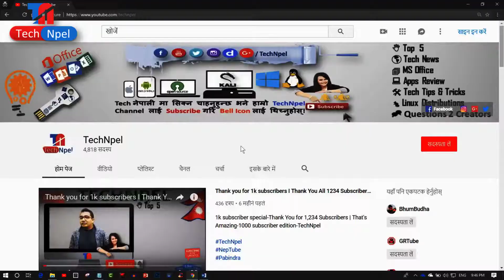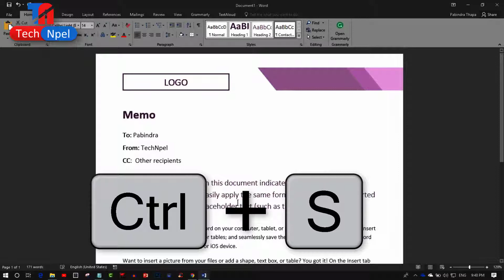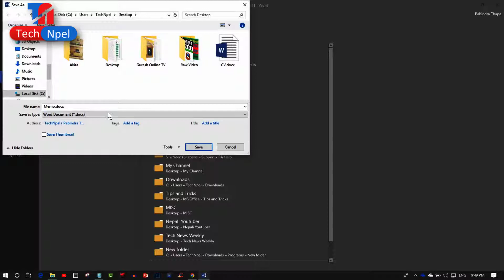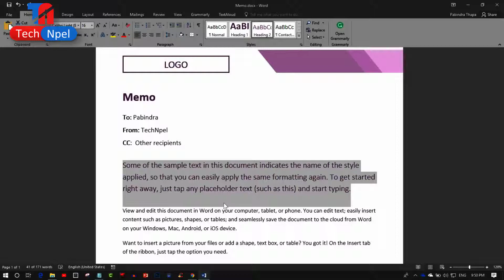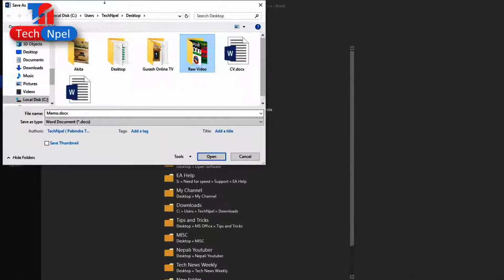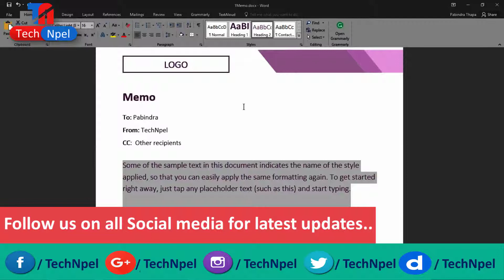Ms Word using Save and Save As - Learn Ms Word 2016/13/10 in Nepali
Creating a new document, open the file, using save, save as in Word 2019/16/13  in Nepali - Learn Microsoft word 2016 in Nepali

हाम्रो च्यानलको हरेक भिडियोलाई लाईक कमेन्ट र सेयर गर्नुहोला है.. च्यानल सव्सक्राईभ गर्नुभएको छैन भने गरिहाल्नुस है ।
यस च्यानलमा  अपलोड भएका Video हरु कपि, Download गरी अन्य Channel मा upload गरेको पाइएमा प्रचालित कानुन बमोजिम कडा भन्दा कडा कारबाही गरिनेछ । Embedding to a website is allowed.

Software review | सफ्टवेयर को जानकारी को लागी
हाम्रो YouTube Support को लागी
पोर्टेबल सफ्टवेयर | Portable Software को लागी
Tech Confab | Tech कुराकानी को लागी